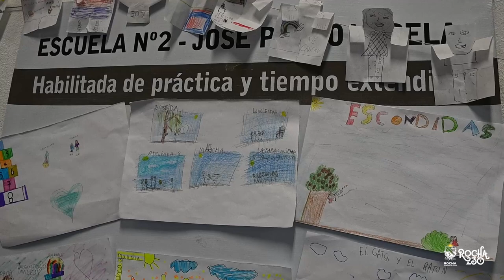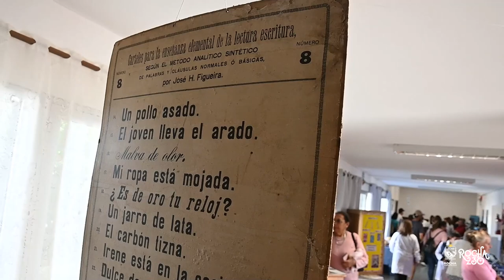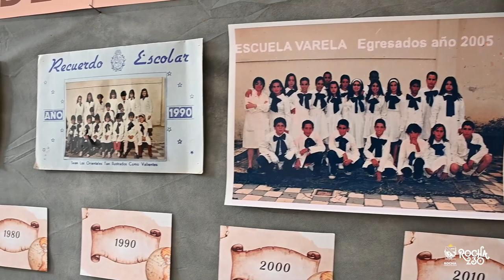Acto Escuela Varela - Dia del Patrimonio 2023